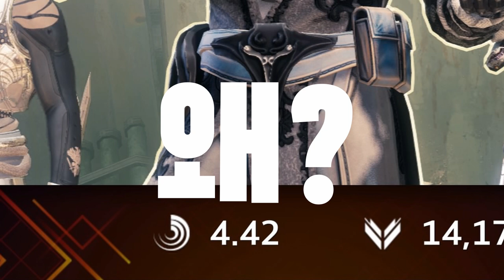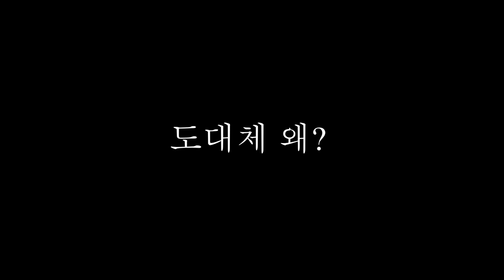왜?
데스티니 가디언즈 잃어버린 자 시즌. 왜?

이 체널에 멤버가 되고 싶으시면 이 링크를 확인해보세요.